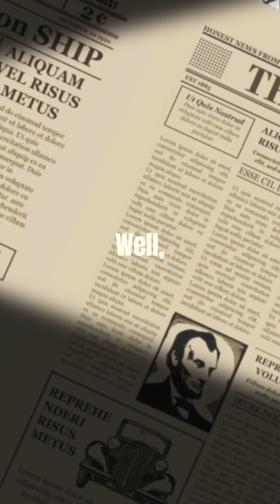Diprotodon: The Giant Wombat of the Ice Age | Prehistoric Marsupial Documentary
Meet the Diprotodon, the largest marsupial to ever live—a gentle giant often described as a massive wombat. These Ice Age creatures roamed Australia in herds, growing up to 4 meters long and weighing over 2 tons.

In this documentary-style video, we explore the world of Diprotodon:
🌿 What they ate and how they survived in ancient landscapes
👣 Their connection to the first Aboriginal Australians and ancient myths
⏳ Why they went extinct around 46,000 years ago

Diprotodons are part of the mysterious megafauna that once dominated Australia. Discover how these giants lived, thrived, and ultimately vanished, leaving only fossils and legends behind.

If you’re fascinated by prehistoric animals, Ice Age history, and Australia’s lost giants, this video is for you.